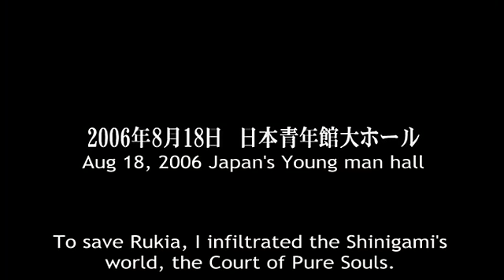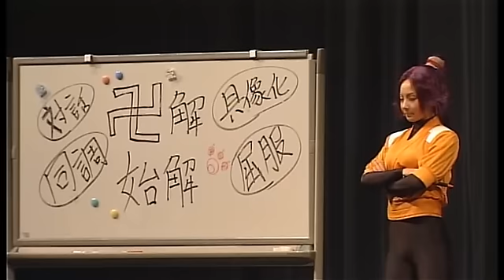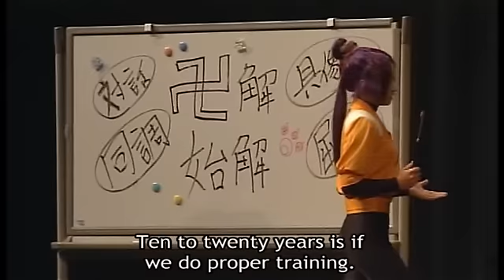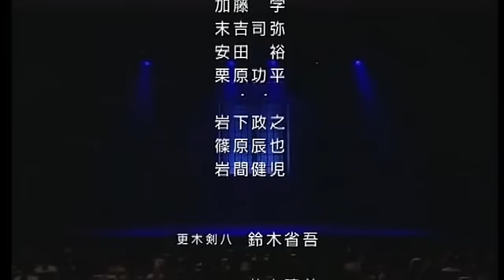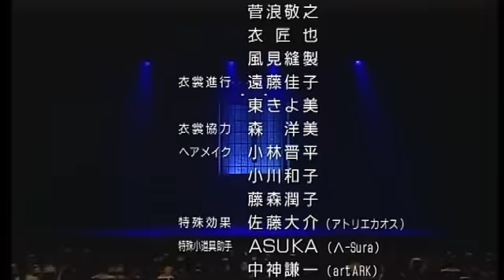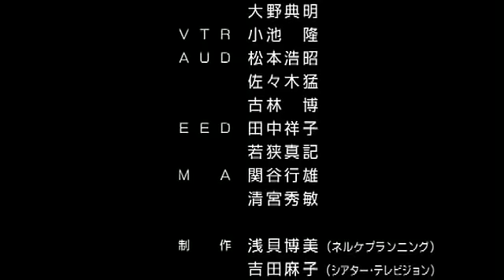Rock Musical Bleach The Dark Of The Bleeding Moon SUBBED Full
The 3rd musical, without cuts, subbed by cruel angels, enjoy o/